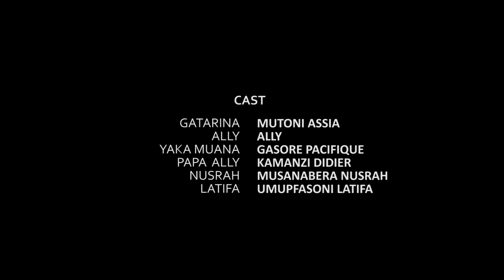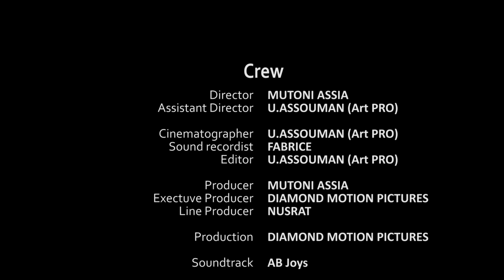Gatarina SO12 ep6 Said mumarira menshi ibibaye kuri Gatarina biteye ubwoba😭😭😭😭😢